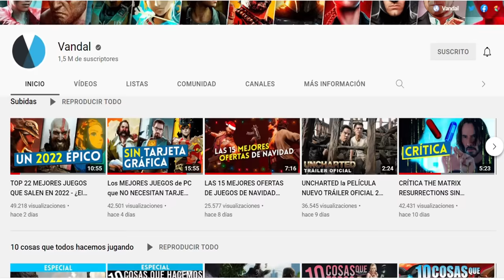Los MEJORES JUEGOS de XBOX 360 - TOP 30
Estos son los mejores juegos de Xbox 360. En este TOP 30 os mostramos un ránking de los mejores juegos de la consola de Microsoft y de las joyas que tiene ocultas. ¿Cuál es tu preferido? Para estar al día de toda la información del mundo de los videojuegos visita